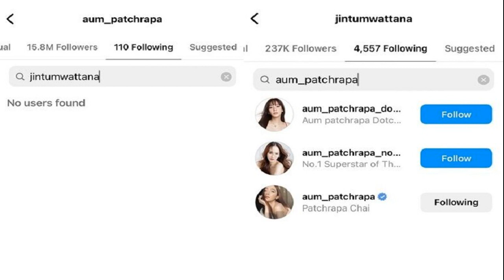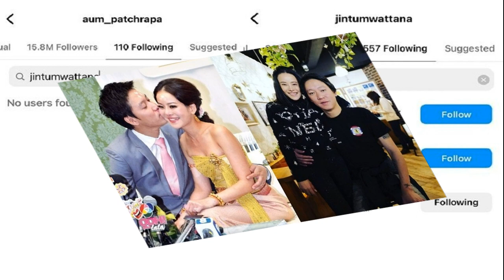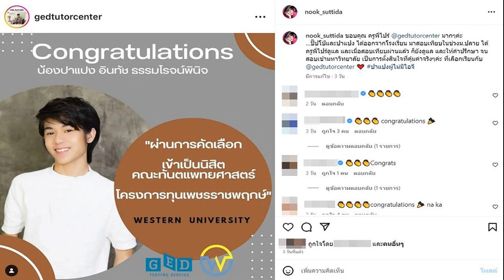ชาวเน็ตจับตา อั้ม พัชราภา อันฟอลโลว์ไอจี จิน สามี หนิง ปณิตา เพื่อนรักแล้ว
แม้เป็นเพื่อนและสนิทกันมานาน ชาวเน็ตจับตา อั้ม พัชราภา อันฟอลโลว์ไอจี จิน จรินทร์ สามี หนิง ปณิตา เพื่อนรักแล้ว

จากกรณีปัญหารักร้าวจากบุคคลที่สาม ทำอดีตนางร้ายคนดัง ผู้จัดละครมากฝีมือ หนิง ปณิตา ตัดสินใจเตรียมจบสถานะสามีภรรยา กับ จิน จรินทร์ สามีประกาศพร้อมที่จะหย่า เพียงแต่ยังติดปัญหาข้อตกลงในการรับผิดชอบเลี้ยงดูบุตรที่สามียังไม่มาเซ็นให้เรียบร้อย ทำให้การหย่ายังค้างคาอยู่ กระทั่ง หนิง เองก็วอนขออยากให้จบเรื่องนี้ ขอให้สามีมาทำเพื่อลูก สภาวะตอนนี้ของหนิงโคตรทรมานนั้น
ขณะที่ในโลกโซเชียลเพื่อนๆคนบันเทิงต่างให้กำลังใจ หนิง อย่างล้นหลาม โดยเพื่อนสนิทหลายคนออกมาโพสต์ให้กำลังใจและคอมเมนต์ในไอจี หนิง รวมทั้ง หนิง เองก็ได้อันฟอลโลว์ไอจี จิน สามีแล้วด้วยนั้น
ล่าสุดชาวเน็ตจับตาไปยังนางเอกสาวซุปตาร์ อั้ม พัชราภา อีกหนึ่งเพื่อนรักของ หนิง แม้ไม่ได้โพสต์เคลื่อนไหวอะไรตรงๆ แต่พบว่า อั้ม ได้อันฟอลโลว์ไอจีของ จิน จรินทร์ สามีของหนิงเป็นที่เรียบร้อยแล้ว ขณะที่ จิน ยังฟอลโลว์ไอจี อั้ม อยู่ ทั้งนี้ จิน กับ อั้ม รู้จักกันมาก่อน หนิง และสนิทเป็นเพื่อนกันมา 30 ปี ทำเอาชาวเน็ตโยงเป็นการบอกเป็นนัยยะว่า อั้ม อยู่เคียงข้าง หนิง แม้จะไม่ได้เคลื่อนไหวออกสื่อตรงๆเท่านั้นเอง